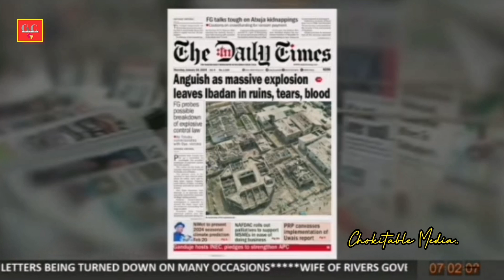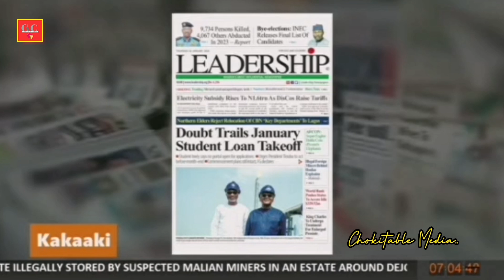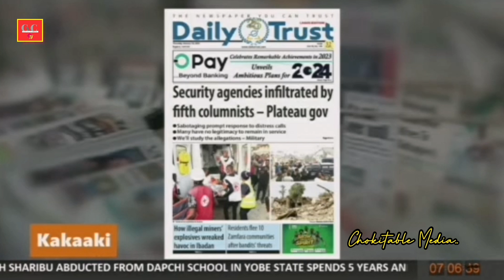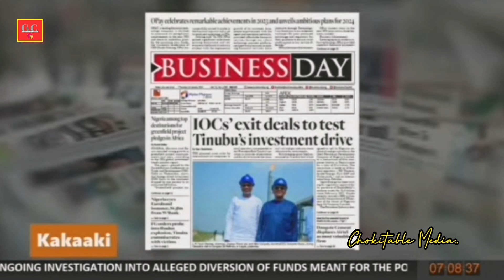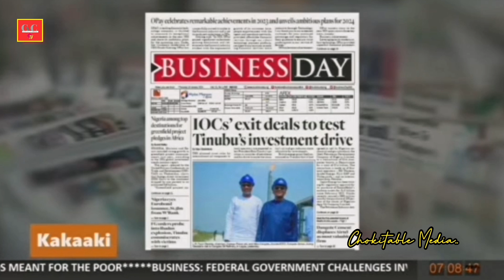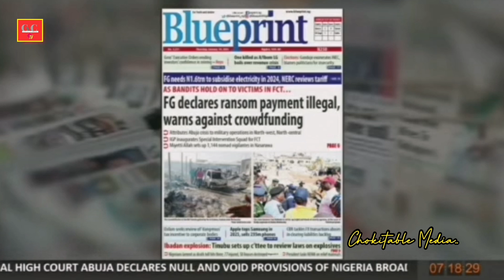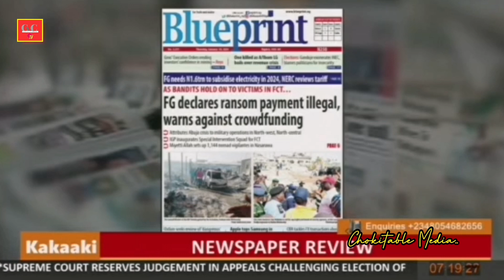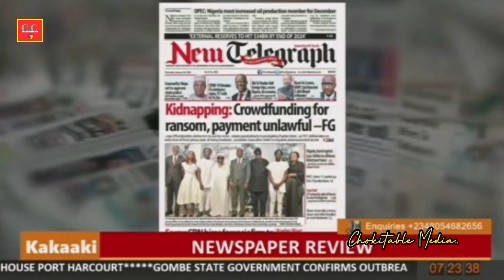Nigerian News Papers Headlines and Review Ibadan Explosion | Kidnappings it's a crime To pay Ransom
SOURCE & CREDIT | AIT KAKAKI.

Not just newspapers but issue for the records regarding nation building or nations destruction.

Human Angle Stories Inclusive with knowledgeable and Senior Professional journalists.